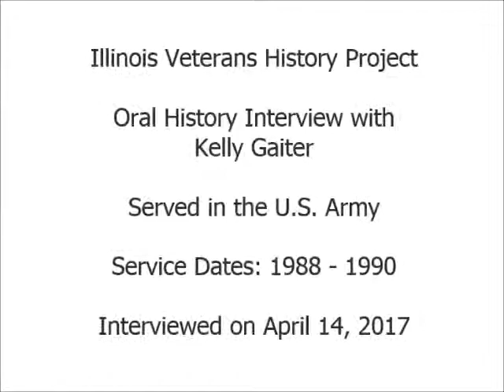Oral History Interview with Kelly Gaiter - Illinois Veterans History Project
Mr. Gaiter served in the United States Army from 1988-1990.  Interview conducted on April 14, 2017.  Illinois Patriot Form is available via the Illinois Digital Archives